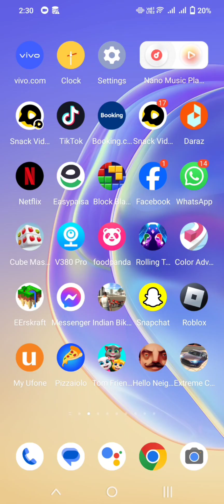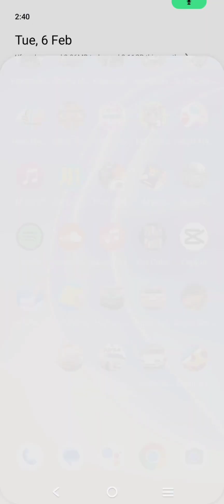Playing hello neighbour part 1 |Alman vlogs